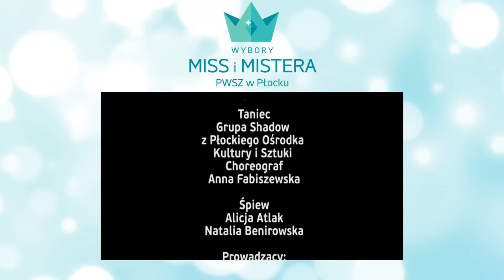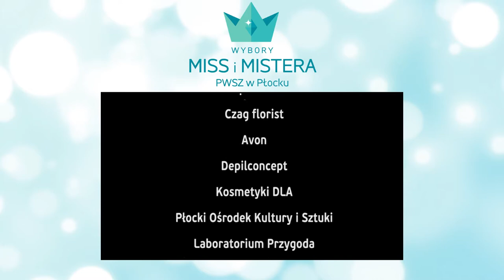3 wyjście - Wybory MISS i MISTERA PWSZ w Płocku 15 kwietnia 2015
Wybory MISS i MISTERA Państwowej Wyższej Szkoły Zawodowej w Płocku

15 kwietnia 2015

BEST WESTERN Hotel Petropol***

Uczestnicy
Kamila Gałczyńska
Damian Wojciech Adamski
Justyna Gałczyńska
Tomasz Murawski
Milena Pawlak
Kamil Rychliński
Sylwia Kłobukowska
Wiktor Kornel Argasiński
Karolina Kiełczewska
Bartłomiej Przygódzki
Daria Marjańska
Tomasz Bor
Agata Łyzińska
Jacek Zawadzki
Paulina Borucka
Łukasz Zaręba
Weronika Piotrowska
Łukasz Krajewski
Wioletta Waliszewska
Adam Dymek

Przygotowanie
Anna Fabiszewska

Taniec
Grupa Shadow z Płockiego Ośrodka Kultury i Sztuki
Choreograf
Anna Fabiszewska

Śpiew
Alicja Atlak
Natalia Benirowska

Prowadzący:
Joanna Krysztoforska
Mateusz Rokicki

Jury
Joanna Chrustowska – Queen of Poland 2013
Magdalena Carter – Projektantka mody
Romana Chirzyńska – przedstawiciel marki Lavard
Małgorzata Marcinkowska – przedstawiciel marki Top Secret
Marek Bębenista – reprezentant Prezydenta Miasta Płocka
Michał Sosnowski – Radny Miasta Płocka
Michał Kotarski – przedstawiciel Jatomi Fitness
Anna Fabiszewska - przedstawiciel Jatomi Fitness
Dominik Jaroszewski – przedstawiciel KRDP i PetroNews
Anna Suwalska-Kołecka – Prorektor ds. studenckich i dydaktyki PWSZ w Płocku
Radosław Bandera – Kanclerz PWSZ w Płocku
Grzegorz Zdunek – Przewodniczący URSS PWSZ w Chełmie

Organizatorzy
Państwowa Wyższa Szkoła Zawodowa w Płocku
Rada Uczelniana Samorządu Studentów Państwowej Wyższej Szkoły Zawodowej w Płocku
Telewizja Studencka Wizjer PWSZ

Patronat Honorowy Prezydenta Miasta Płocka
Patronat Honorowy Starosty Płockiego
Patronat Komisji Państwowych Wyższych Szkół Zawodowych Parlamentu Studentów Rzeczypospolitej Polskiej

Magdalena Carter
Lavard
Top Secret
Czag florist
Avon
Depilconcept
Kosmetyki DLA
Płocki Ośrodek Kultury i Sztuki
Laboratorium Przygoda
Jatomi Fitness
Marcin Szadkowski
Dowozorro
AMB event
Volfgang Service
ALAB laboratoria
KM Płock
Mazowieckie Centrum Nadruku
Arturo Ristorante Italiano & Bowling Club
Teatr Dramatyczny im. Jerzego Szaniawskiego w Płocku
Kino Helios
Fundacja Inicjatyw Społeczno-Akademickich
Stajnia nad Wisłą

Patronat medialny
PetroNews
Radio Eska
Tygodnik Płocki
terazGabin.pl
sochaczewianin.pl
plocman.pl
plonsk24.pl

Obsługa techniczna
AMB Event
Wolfgang Service

Grafika
Joanna Krysztoforska

Realizacja
Łukasz Betkowski

Montaż
Łukasz Betkowski

Produkcja
Wizjer PWSZ
2015

Samorządu Studentów
Państwowej Wyższej
Szkoły Zawodowej w Płocku

Oficjalny kanał Studenckiej Telewizji Państwowej Wyższej Szkoły Zawodowej w Płocku.